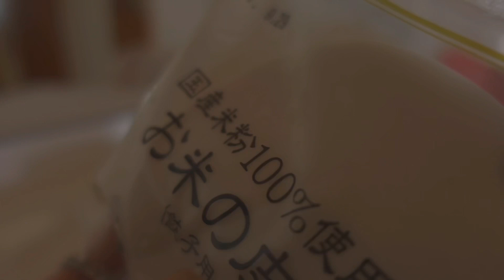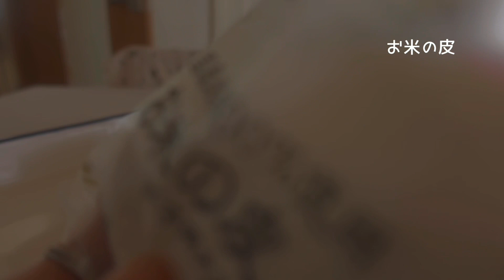【暮らし】雨の1日/ジブリ飯ベーコンエッグ/自分に優しくする時間/○○に影響されて/○○ので話は共感頂けると思う/雨音/秋の訪れ /JAPANESE HOUSEWIFE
雨の1日の記録
秋めいた日
少しだけ丁寧に暮らしたい暮らし#日常vlog暮らし
引き続き飛び跳ねます(笑)